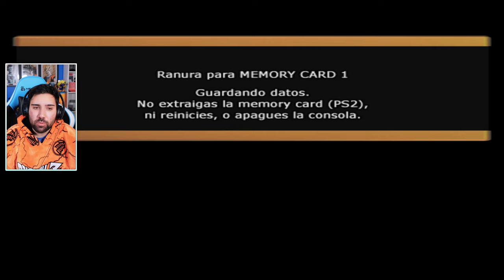¡Nace el Super Saiyan! - Final Saga Freezer - Parte 3 - Dragon Ball Z: Sparking